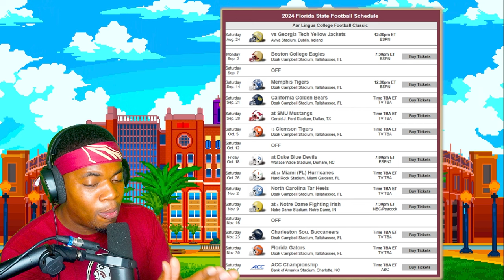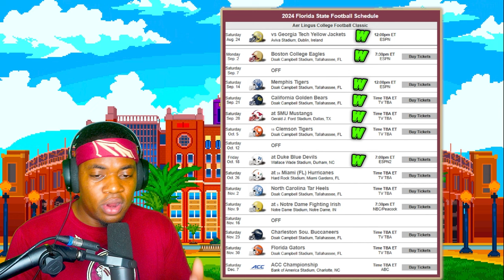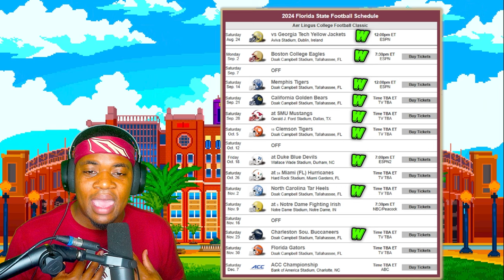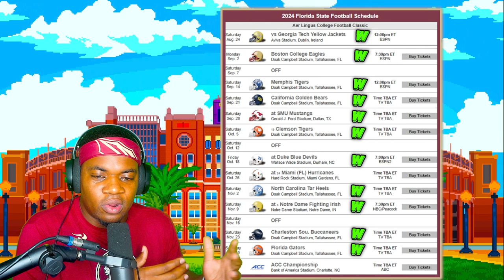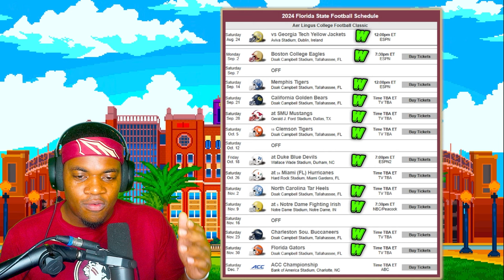Florida State are national champion Favorites? | 2024 Florida State football season prediction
Florida state should be National Champion Favorites | 2024 Florida state season prediction